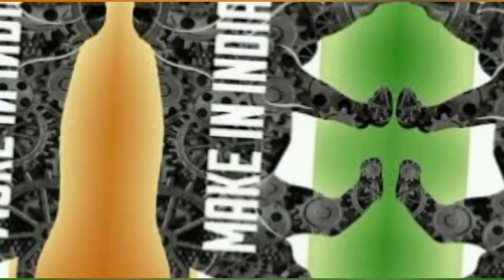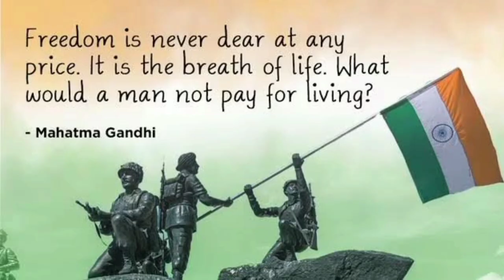Top Defence News: अब Make in India Project को मिलेगा बड़ा उछाल! | Zorawar Tank Project (DRDO)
The Russia-Ukraine conflict has impacted India's 'Zorawar' tank project, leading to a delay in the first prototype's release. Originally slated for mid-2023, it's now expected in January next year due to disruptions in the supply chain caused by the war

About Channel:
Top Defence News created this channel to share helpful Videos about